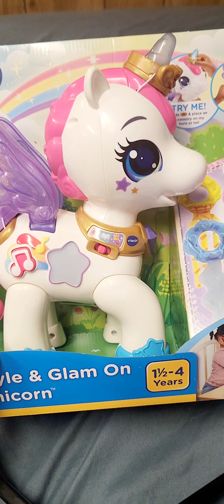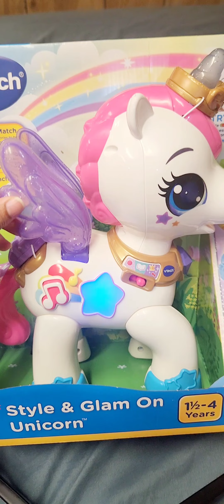style and glam on Unicorn 🦄